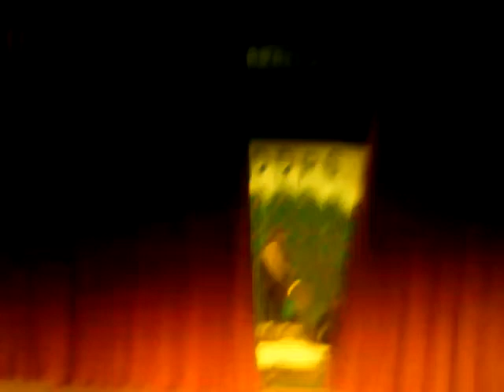Ceasar Play by Malar Vasisht DDPS Kota